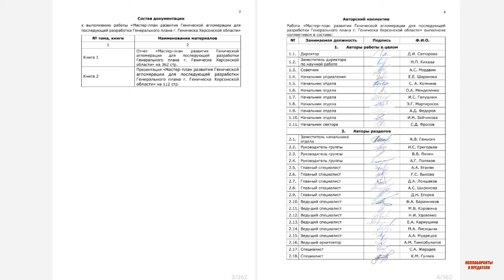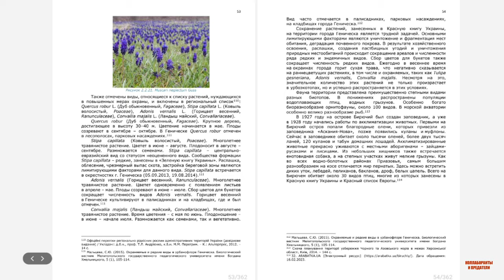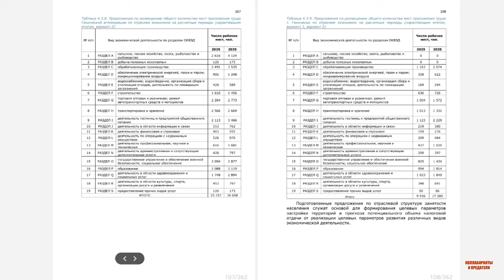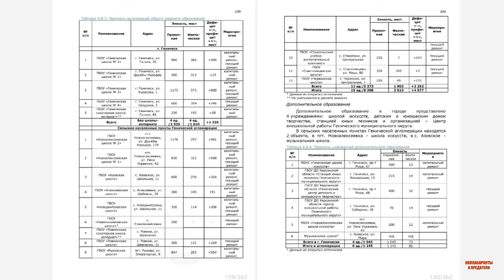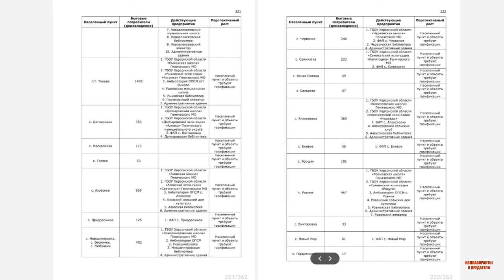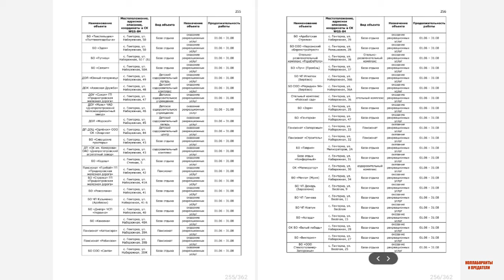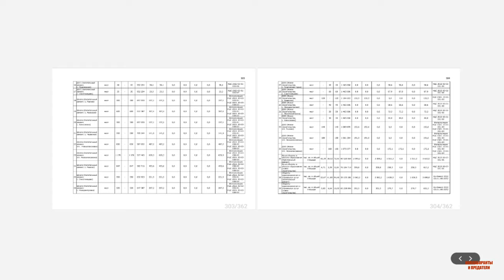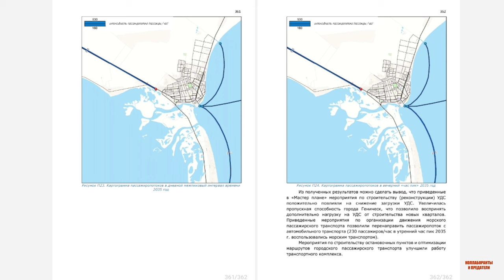Генічеськ у 2024 році. Лонгрід від колобків і окупантів. Тимчасово окупована територія Херсонщини.